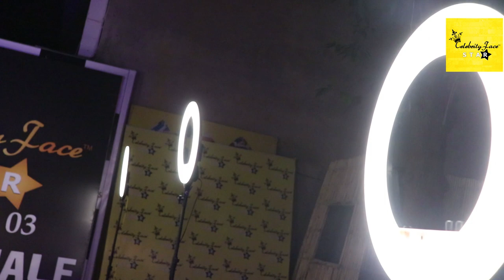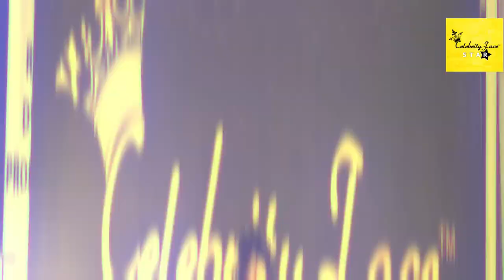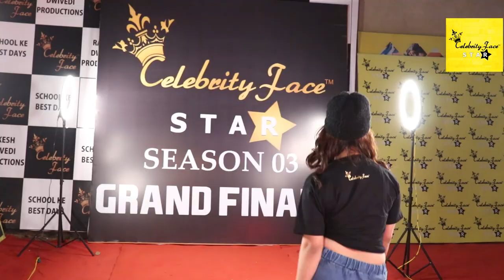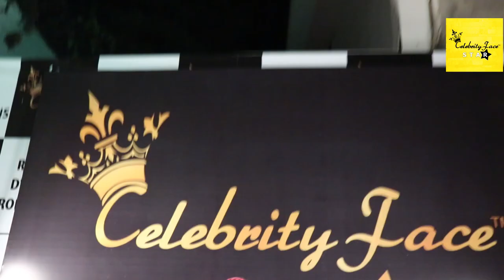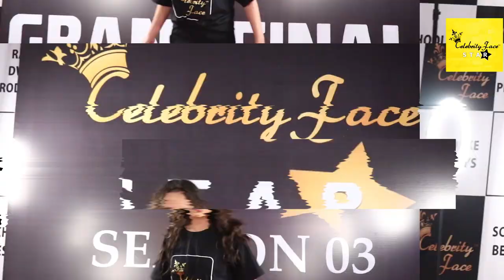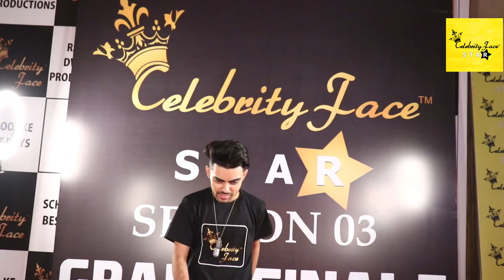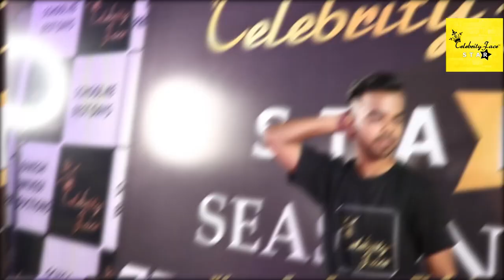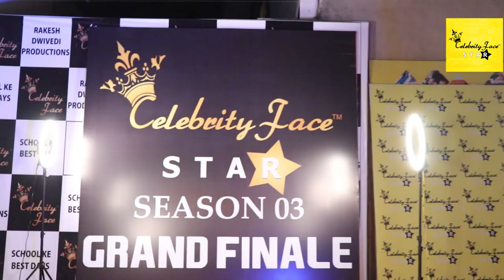Celebrity Face Star Season 3 Grand Finale Grooming Session | Ramp Walk | Fashion Show | CFSTAR